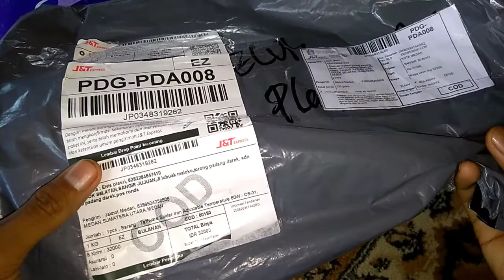review solder iron adjustable temperature 60 watt| murah bisa setting menual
review solder iron murah bisa setting menual.

kunjungi juga blog saya ada berbagai loyout dan skema elektronik.

dengan bantuan kalian lah channel ini bisa berkembang.